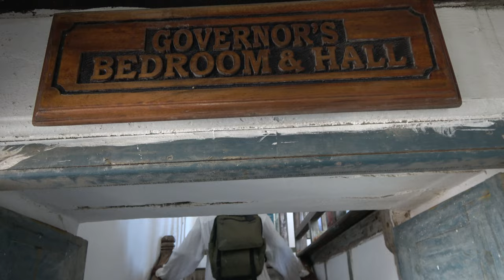The Devil Governor's Bedroom & Hall at Cape Coast African Holocaust Dungeons -Ghana May 2022 Journey